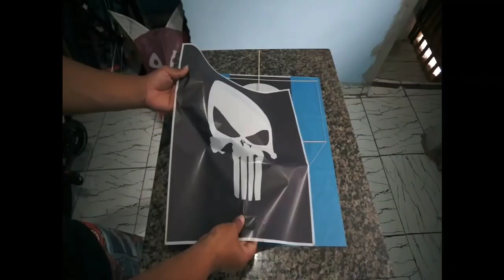COMO FAZER PIPA BATE PALMAS MATRACATRÍCA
Aprenda fazer a pipa bate palma com esse tutorial passo a passso